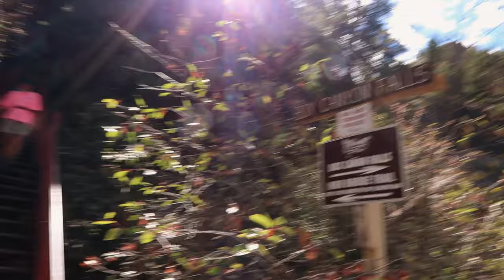Box Canyon Falls Ouray Colorado | Colorado Vlog Day 2 (continued)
Box Canyon Falls Ouray Colorado | Colorado Vlog Day 2 continues along the Million Dollar Highway

Join Swifty Travels as we continue our travel vlog from our long weekend in Colorado. On the afternoon of Day 2 we visit Box Canyon Falls in Ouray, Colorado. A great place for a day hike in the Ouray area. Ouray, Colorado is absolutely stunning and is considered the Little Switzerland of America!

In next week's video we'll be continuing this road trip to Montrose Colorado and then visiting Black Canyon of the Gunnison National Park.

Swifty Travels took all recommended safety precautions for COVID travel

This video was filmed in Sept of 2020.